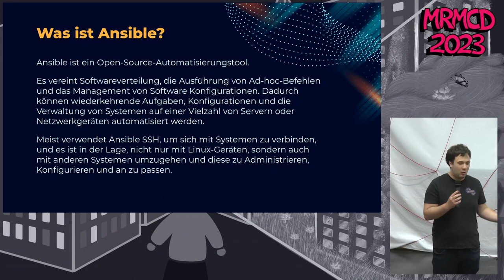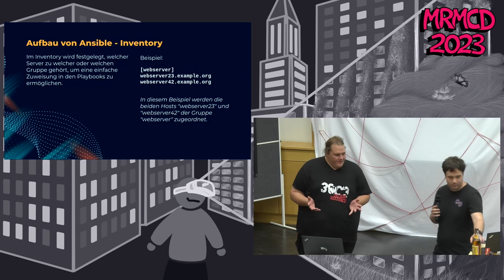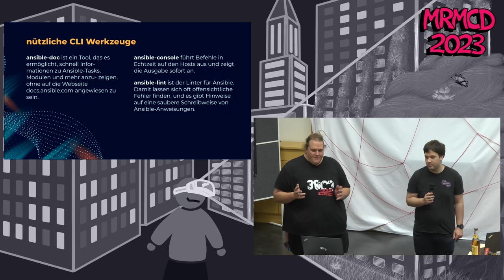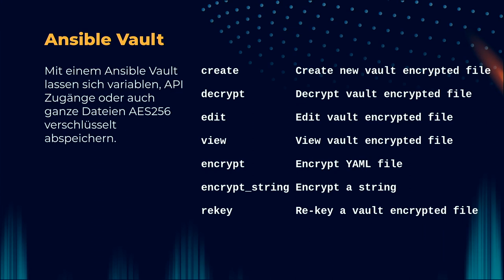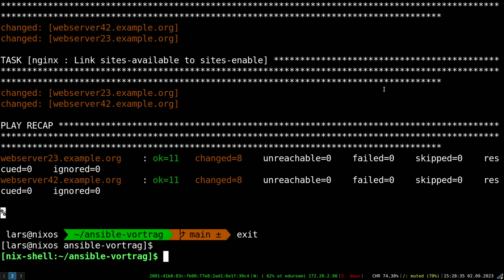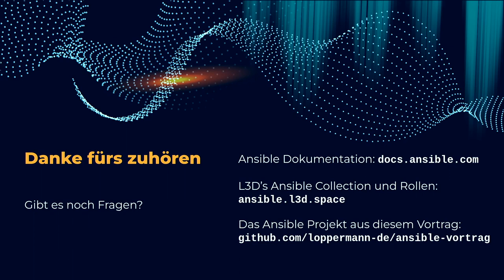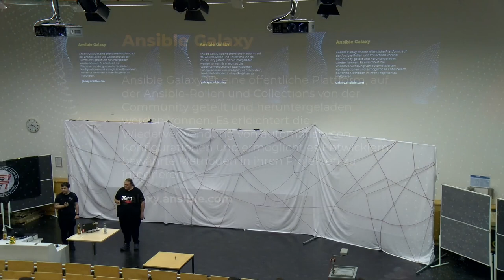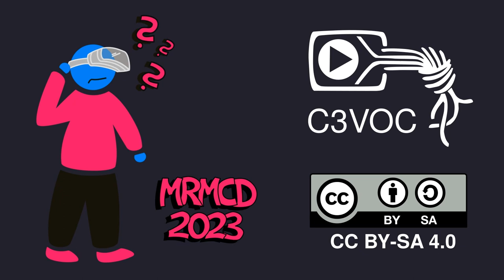MRMCD2023 Ansible für Einsteiger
Ein Einstieg in das Automatisierungswerkzeug Ansible zum administrieren von technischen Geräte wie Server, Laptops, Switche und auch Windows. Wir wollen euch ein einstige in Ansible zeigen was ist es und wie fängt man damit an.

Ansible  ist ein Open-Source-Automatisierungswerkzeug zur Orchestrierung und allgemeinen Konfiguration und Administration von Computern. Möglicherweise kennt ihr das nicht nur von eurem Arbeitgeber, sondern auch aus Projekten von euren Hackspaces und wollte schon immer wissen wie das funktioniert. Dieser Vortrag richtet sich an Einsteiger und die das werden wollen.

L3D
loppermann